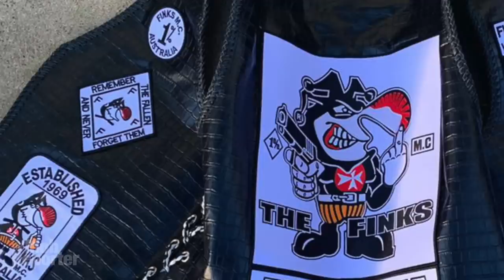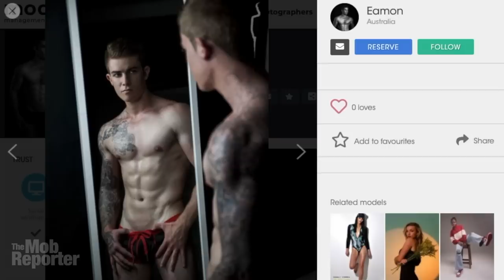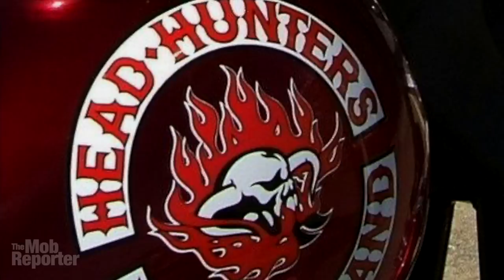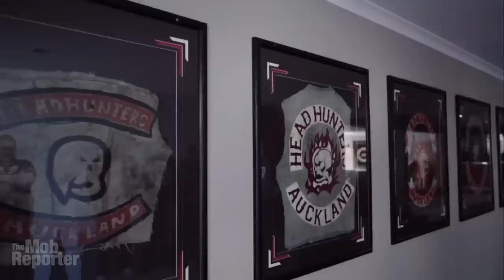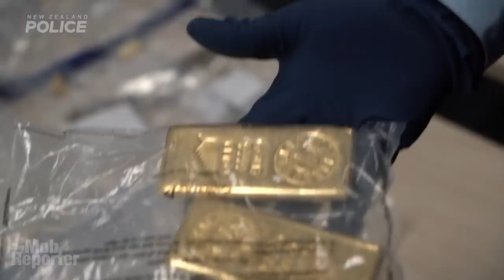Strange Biker Life Down Under — Hells Angels, Bandidos, Mongols, Finks, Head Hunters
Some of the biggest biker clubs were hit by police raids — including Bandidos, Mongols and Hells Angels charged for a public brawl. The Finks and Head Hunters were hit too — it’s the strange “bikie life” in Australia and New Zealand. Let me tell you about it.
The Mob Reporter here with news of fresh boisterous antics Down Under, where there is always something strange or outrageous going on. Although biker culture was imported from America, between the hyper-aggressive stance of the cops, the crowded, shifting motorcycle club environment and the flamboyance of some of its members, the biker scene Down Under sometimes seems a world apart from their brother bikers. Or bikies as they call them.
The Bandidos Motorcycle Club was hit with raids and arrests in Australia over several days, from June 21 to June 24, 2021, in an ongoing campaign against outlaw bikers. The Raptor Squad, a specialized police unit targeting bikers, arrested 10 people, five of them members of Bandidos in New South Wales, a large region that includes Australia’s largest and most famous city, Sydney. Some of them were hauled in still wearing their Bandidos colors.
June began in Australia with Finks being busted. Three senior members were arrested June 3 for an alleged extortion of a Sydney pawnbroker. Police say a 25-year-old man pawned a motorcycle, jewelry, and a boat and in April, three different men came in demanding the items. Allegedly, the guy who pawned the stuff had left the Finks and the club believed the club an “exit fee” to leave. Under arrest is the alleged president, vice-president, and sergeant-at-arms of a Finks chapter, including Eamon Mulgrew, a model, fitness buff and would-be actor.
In New Zealand, three serious outlaw motorcycle clubs were hit by significant arrests. New Zealand is also an island nation and is 1,200 miles east of Australia, but because of the remoteness of the area, they remain close and share much, culturally, economically, and criminally.
The first chapter of the Hells Angels Motorcycle Club outside of California was started in New Zealand, back in 1961. It is perhaps a bit in that original old-school vibe of anti-social spirit that an incredible number of Hell Angels members were allegedly involved with civilians in the Vegas of New Zealand. It took more than a month of investigation and a series of search warrants for police to pull their allegations together, with arrests coming in two waves, 11 on June 28 and 12 more on June 30.
A feud between the Mongols and the Head Hunters in New Zealand also drew a lot of heat for New Zealand bikers.
A police operation on June 29, 2021, saw 19 people arrested in response to a tit-for-tat between the two clubs stretching back to April. Of the 19 arrested, seven are members of associates of the Mongols; six of them are members of the Head Hunters; a further six associates of the Head Hunters, police said. The Head Hunters are a home-grown New Zealand club, founded in 1967 as a street gang that evolved into a biker club.
Earlier this month, the Head Hunters were linked to a seizure of a modest arsenal that stemmed from the international police operation of ANOM encrypted communications devices.
Map animations created in Google Earth Studio
Crossing road, coastline and skyline videos of Auckland, NZ, video by kiril-videvo on Videvo.net
Sports bar images from Google Street View